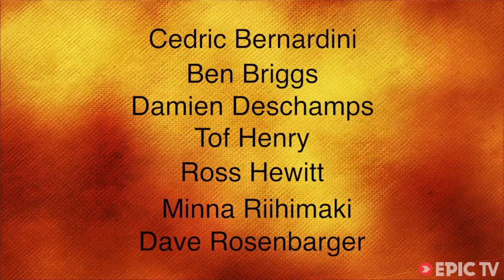Everyone is So Freaking Extreme - Bird Out of the Cage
Is 2013, the longest, and best winter ever?

The end of May in Chamonix continued to deliver conditions that have not been seen in most people's lifetime. Instead of going to sunny beaches to tan and look at half naked beautiful people, the hardcore snow addicts just kept skiing.

After first being skied in a storm this spring by Andreas Fransson, the Frendo on the North Face of the Aiguille was skied like it has never been before - this time by Michael "Bird" Shaffer, Ben Briggs, Ross Hewitt and Minna Riihimaki. On that same day I was with Dave Rosenbarger finding perfect conditions on the North Face of the Tour Ronde.

This video ends with Chamonix's favorite run off a lift, the Couloir Cosmiques. Full-speed face shots and and powder slashes are with big thanks to Michael "Bird" Shaffer, Cedric Bernardini, Tof Henry and Damien Deschamps.

It is supposed to be summer.

Oh well, the Aiguille du Midi is still running, and the mountains are still white.

-- Nate Wallace